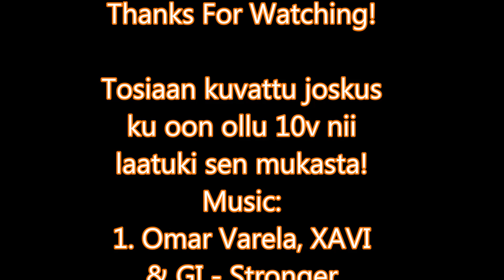Saab 99 ex poliisiautolla luisuttelua 2010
Vähä vanhempaa pätkää vaihteeksi! Video ehotuksia saa antaa ja laittakaahan se kanava tilaukseen ;)